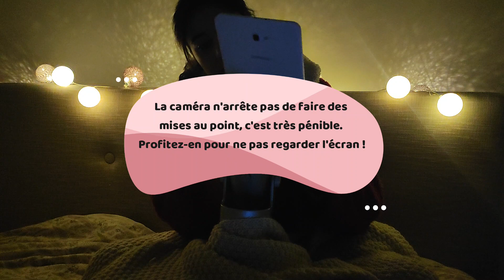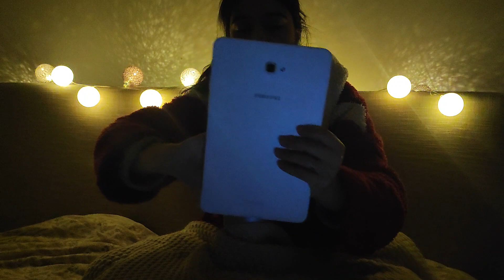ASMR LECTURE - Rude (pépite Wattpad n°3) [coup de ❤️]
Bonsoir 🌜💙

Ce soir, je vous fais la lecture d'un roman wattpad qui est INCROYABLEMENT INCROYABLE ! Il s'agit de Rude de Cocoblood777. Je vous mets plus bas son nom sur Wattpad et son instagram.

Wattpad est une plateforme qui vous permet de lire gratuitement des livres, donc si cet extrait vous a plu, un seul mot : FONCEZ !!

Douce nuit, faites de beaux rêves💤

► PSEUDO WATTPAD DE L'AUTEURE: @cocoblood777

► INSTAGRAM DE L'AUTEURE (ou tapez cocoblood777_)